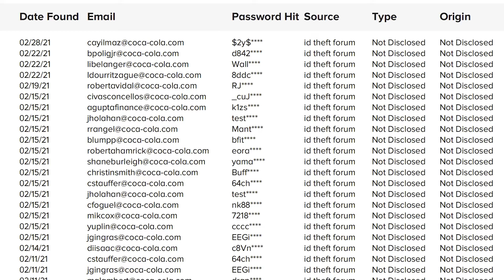Attention Independence Businesses!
With the help of community leaders, the Independence Chamber has made a significant investment to support small businesses when they needed it the most. Now its time to protect that investment.